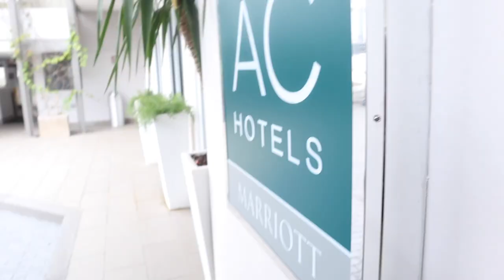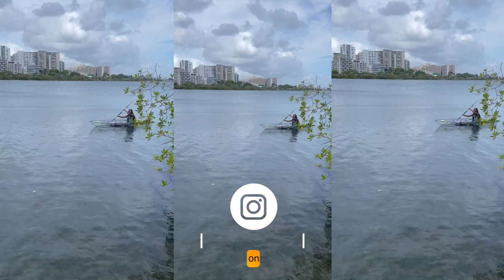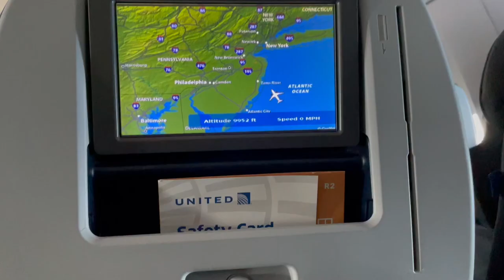SAN JUAN PUERTO RICO VLOG 2021 | Bicycle Zip-Lining, Clear Kayaks, BTS IG Content, STK | Naomi Amber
My family and I went on a quick little getaway trip to Puerto Rico and had a blast! Happy I got to vlog some of the experience of bicycle zip lining, clear kayaks, and really good Puerto Rico eats!

Hotel: AC Mariott Hotel
Restaurant #1 Ropa Vieja Grill
Zebra PLT outfit Zebra Mesh Beach Pants (2)
Restaurant # 2 Comedor
Restaurant #3 Serafina San Juan
Mar Chiquita Beach
Old San Juan
Barrachina Home of the Original Pina colada
Restaurant #4 STK Steak House
La Placita

Age: 22
Camera: Canon M50, My iPhone
Edit: Final Cut Pro X